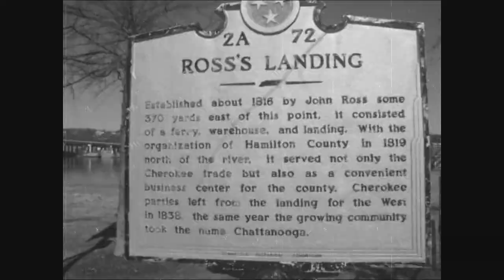SonRise 2013, Part 3: Pilate's Judgement Hall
This past weekend I attended SonRise, the resurrection pagent that my school (Southern Adventist University) puts on each and every year. It was awesome! I thoroughly enjoyed filming it for all of you guys, here is part three (Pilate's Judgement Hall). Enjoy! :)

Here's a link to the site where I got the song (AKA "Original Rags (1900, piano roll))